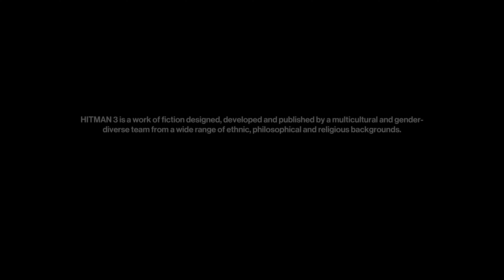Hitman 3 2024 03 31 15 34 45 54